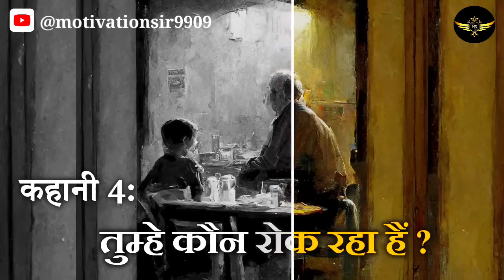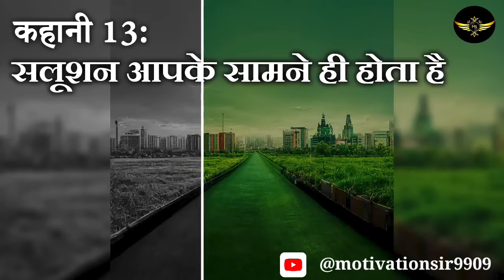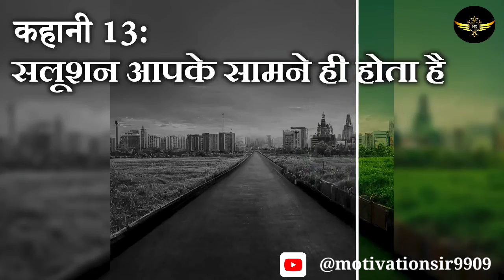15 Motivational Stories in Hindi (Every Story is Inspiring and Life Changing) by motivation sir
15 Motivational Stories in Hindi (Every Story is Inspiring and Life Changing) by motivation sir

===Also watch===

1. जीवन मे बड़ा बनना है तो सर रतन टाटा की ये बाते गाँठ बांध लो |

5. Steve jobs Best Motivational Video in Hindi | पागलपन हो तो Steve Jobs

TOPIC of this video: 15 Motivational Stories in Hindi (Every Story is Inspiring and Life Changing) by motivation sir

Mei Mr Radhe from the channel motivation sir se apke sapno ko support karta hoon.